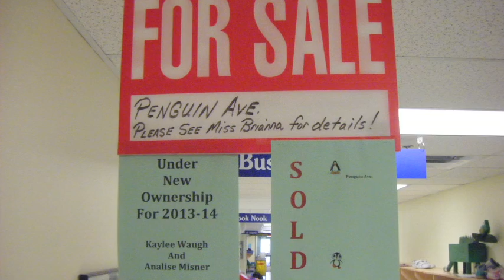Aspen Heights MicroSociety – Creating the Ultimate Environmental Experience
EMERALD AWARDS FINALIST – Education: School or Classroom Category (presented by ABCRC): Through their MicroSociety Program, Aspen Heights Elementary School has been diligently working to provide their students with the Ultimate Science Learning Experience. Their Indoor Science Classroom, in conjunction with their Worm Wranglers business venture, has placed an emphasis on recycling and education for their students. Students also take care of an indoor garden, compost bins (red wiggler worms), as well as a craft enterprise using reuseable items. Their indoor classroom also consists of hydroponics growing stations and aquaponics kits. Each spring, the students experience the benefits of planting and growing vegetables in an urban setting in their Outdoor Classroom. The students, community volunteers and staff designed and constructed a greenhouse made from 1,600 pop bottles.  In the spring of 2016, students will be developing projects for ladybugs, insect hotels and a wall garden.